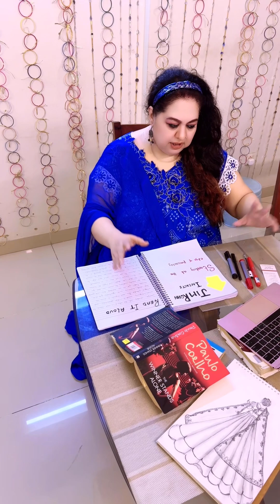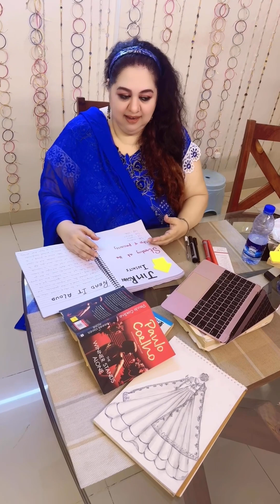Unlockg the Power of Pen,A Magnificent Journey from Confusion to Clarity Thro Reading & ✍️ Writing